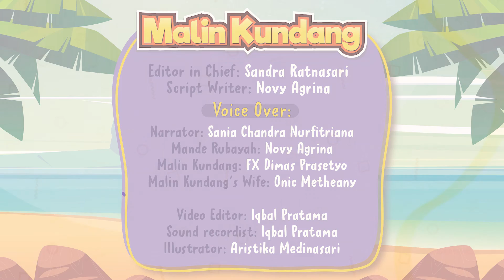Kisah Malin Kundang, Anak yang Durhaka | Dongeng Nusantara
Dongeng Nusantara: Kisah Malin Kundang si Anak Durhaka merupakan cerita rakyat yang berasal dari perkampungan nelayan Pantai Air Manis di Padang, Sumatra Barat.

Dalam dongeng anak ini, dikisahkan seorang ibu bernama Mande Rubayah yang membesarkan putranya seorang diri. Anaknya yang bernama Malin Kundang merupakan anak yang berbakti dan rajin membantu ibunya.

Setelah dewasa Malin Kundang pergi merantau. Dalam perjalanan, ia menemukan tambatan hati yang disuntingnya sebagai istri. Perempuan keturunan keluarga kaya raya dan ternama ini kemudian diajak oleh Malin ke kampung halamannya. Sayang, karena malu dengan istrinya maka Malin berlagak tak mengenali ibunya.

Mande Rubayah sakit hati dan bersumpah pada anaknya. Malin yang berada di tengah laut dihantam badai. Kapalnya tersambar petir dan terbentur ombak. Seisi kapal hancur dan terbawa hingga pesisir.

Malin Kundang si anak durhaka pun menjadi batu. Itulah dongeng nusantara yang sudah turun-temurun diceritakan pada anak-anak. Dongeng anak ini menjadi pelajaran agar anak bisa selalu berbakti pada orang tua, baik dalam keadaan susah atau pun senang.

Untuk menghubungi tim Popmama.com, silakan hubungi kontak kami di bawah ini
Address : Jl. Jend. Gatot Subroto Kav. 27 16th Floor, Kuningan, Jakarta (12950), Indonesia